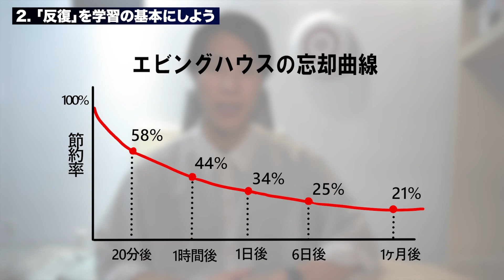【医学生が実践】科学的に勉強効率を爆上げする方法 3選！ポラリスアカデミア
大家好！みなさんこんにちはBO-HUIです。
今回は、ご要望いただいていた勉強法について解説・紹介しました！
ご参考にしていただければ幸いです。

また今回の動画はポラリスアカデミア様とのタイアップ動画になっています。
動画内で紹介していた無料相談はこちら↓LINEのアプリからQRコードを読み取ってください！↓

0:00 オープニング/OP
1:00 Part1:目標を決めて正しく努力する/Setting Goals and Putting in Effort Effectively
2:58 Part2:反復を学習の基本にしよう/Making Repetition the Basis of Learning
4:33 Part3:アウトプットを意識して勉強しよう/Conscious Learning through Output
5:48 余談/Side Note(勉強時間・BGMについて/Study Time, Background Music)
〜学習塾ポラリスアカデミア〜
6:25 OP
7:00 ポラリスアカデミアについて解説
10:14 今日のまとめ/Summary for Today

このチャンネルは、テレビやニュースでは知ることのできない、中国留学のリアルを発信して、中国に興味を持ってくれる人が、一人でも多く増えれればいいなという想いから始めました。
動画の感想やこういうことをやって欲しいなどありましたら、コメント欄で教えてください。

↓北京大学キャンパスツアー↓などもあります！ぜひチェックしてください！

Instagramも始めたのでそちらのチェックもよろしくお願いします！
質問などはInstagramのDMにてお待ちしています。
それではまた次の動画でお会いしましょう！再见！